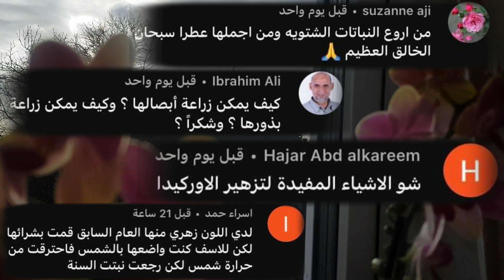لماذا يجب أن يكون وعاء الأوركيد Phalaenopiss شفاف؟! "معلومات عامة"